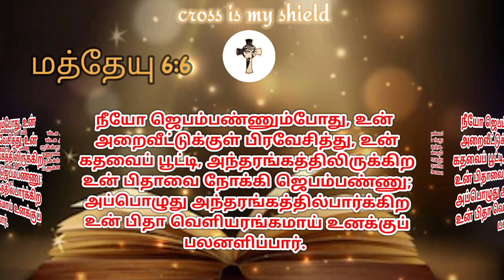அந்தரங்க ஜெபத்திற்கு வெளியரங்கமான பதில் | Sis. Jeya Augustin | walk with Jesus Christ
பிரியமானவர்களே,வாரந்தோரறும் தருகிற வாக்குத்தத்த  வார்த்தைகளை  கேட்டு பயனடையுங்கள் இந்த  சத்தியம்  உங்கள் சூழ்நிலைகளை  மாற்றும். அற்புதங்களை  கொண்டு வரும்.

▬▬▬▬X▬▬▬▬▬▬▬▬▬X▬▬▬▬▬▬▬X▬▬▬▬▬▬▬X▬▬▬▬▬▬▬▬▬▬l